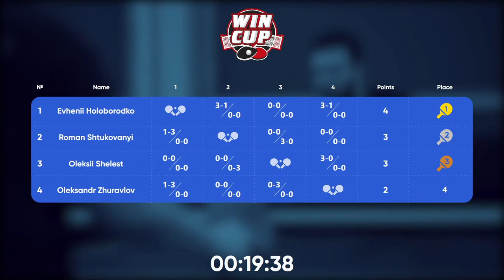02:30 Oleksii Shelest 3-0 Oleksandr Zhuravlov West 7 WIN CUP 06.02.2023 | TABLE TENNIS WINCUP